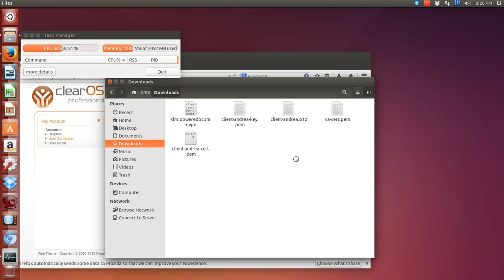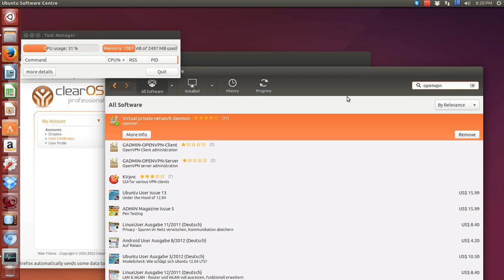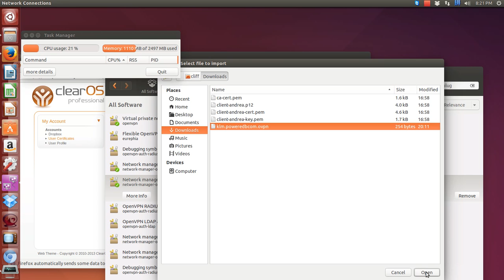How to configure Openvpn in Ubuntu and ClearOS